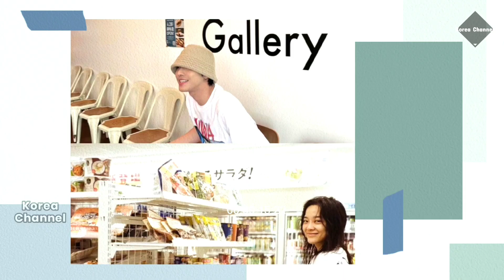Ahn Hyo Seop's Reaction Blushed as the Audience Cheered for his Sweet Scene with Kim Sejeong